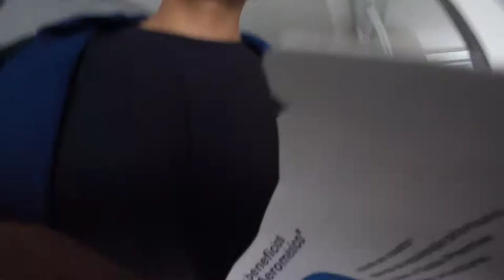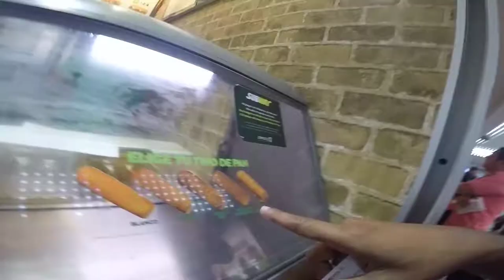Vlog 1 Viajando en avión de Torreón a Cancun (consejos, vuelos con conexiones)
Conoce conmigo como son los vuelos en conexiones.

Da un MEGUSTA como a la foto de la chic@ que te trae loc@...
COMPARTE como la única foto en la que sales bien...

Si tienes más experiencia comparte en los comentarios algunos consejos que nos ayuden.